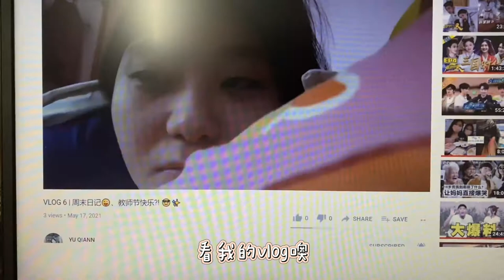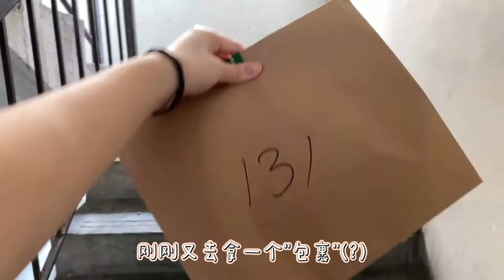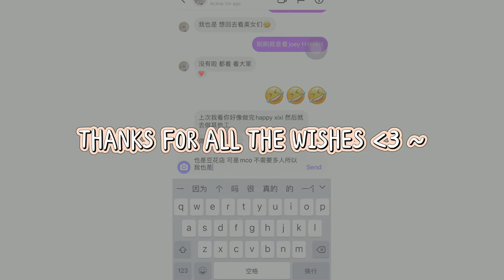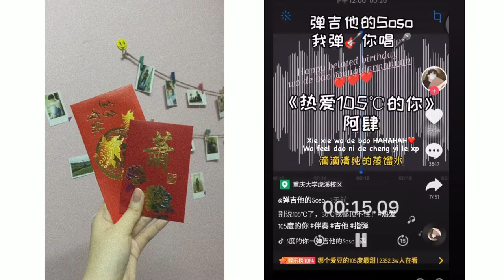VLOG 7 | 18 快乐🦖✨, 蓝色fafa🌹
不知道你们的18是怎样
但这就是我的18.
18对我来说 好像没有什么不同
但是内心深处我知道
多了的  只有责任
希望自己不要忘记自己的初衷
每个里程碑都要好好享受
他们说了 “人总要先好起来 生活才会好起来” 呀
无论好坏 只要做自己喜欢的 yuqian ❤

1080p!

Drop me some comments if u don't mind.
I would appreciate it alot!  (●'◡'●)

bg music 1 | Marshmallow
bg music 2 | Storybook
bg music 3 | Home
bg music 4 | Wine
bg music 5 | Bored